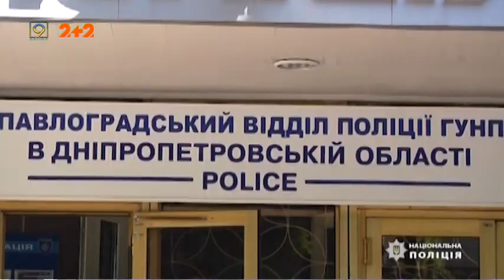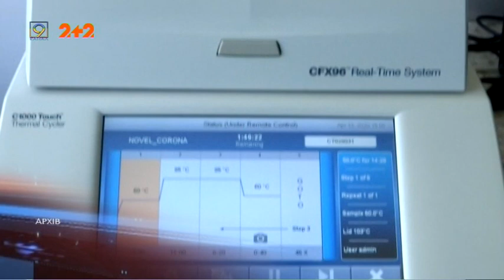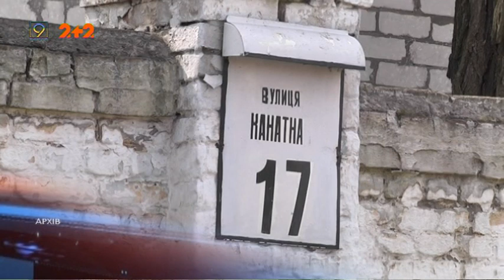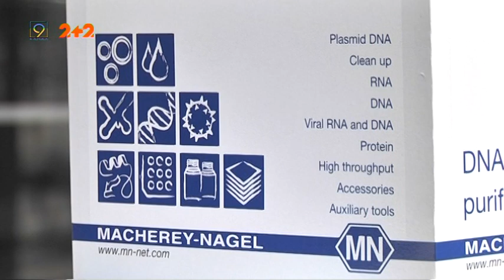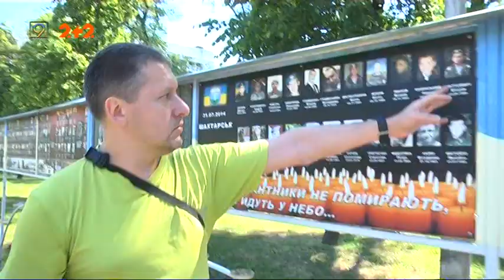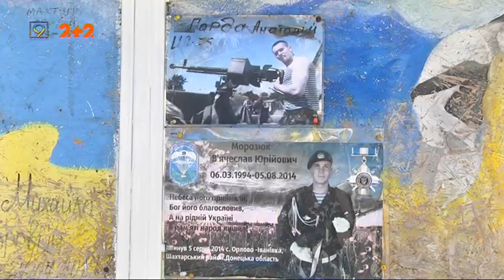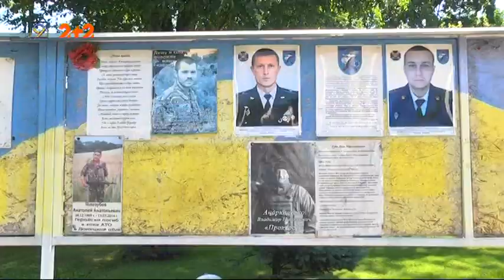Випуск новин за 9 червня || 9 канал, Дніпро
* На Дніпропетровщині  колишній місцевий депутат намагався звести рахунки із життям.

* Тераси, антивандальні лавки, нові дерева і солярій — як виглядає проєкт реконструкції вулиці Яворницького.

* Павлоградський відділ поліції розформували. Поліцейських підозрюють у тортурах і фальсифікації справ.

* У Павлограді фура врізалася в електроопору. Є жертви.
* Толока на алеї героїв. Родичі загиблих в російсько-українській війни прибирають в пам'ятних місцях Дніпра.